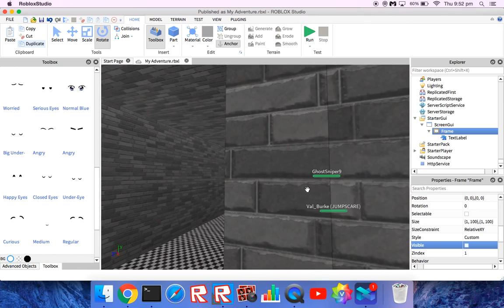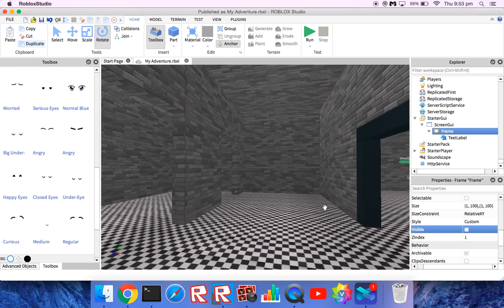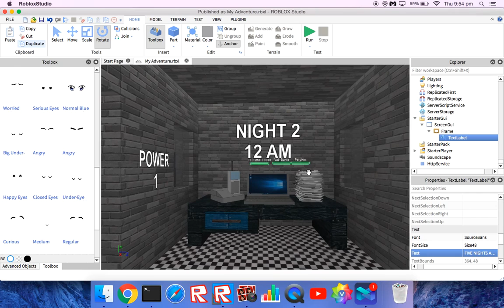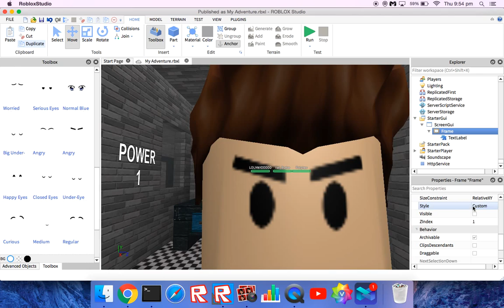Five Nights at Val's Trailer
Coming Soon on November 2016
Coming on Gamejolt